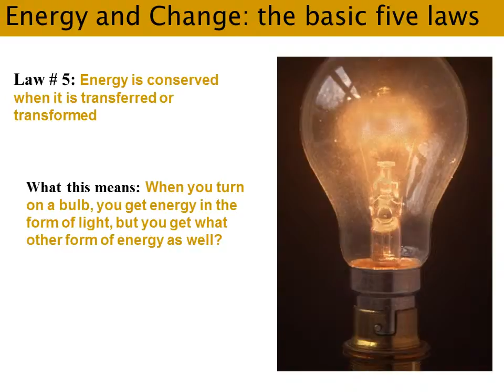Energy and change